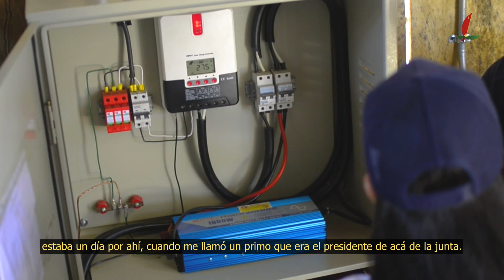Familia Sánchez Hernández beneficiada con el sistema Fotovoltaico individual sector rural de Yopal